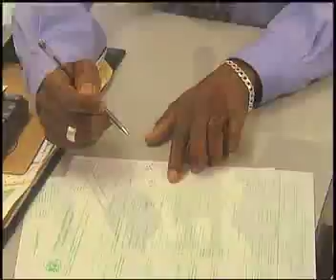Precious Metals Promo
This promo explains the regulations surrounding the exporting of precious and second hand metals.